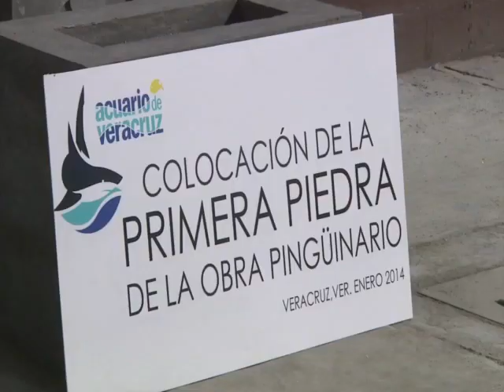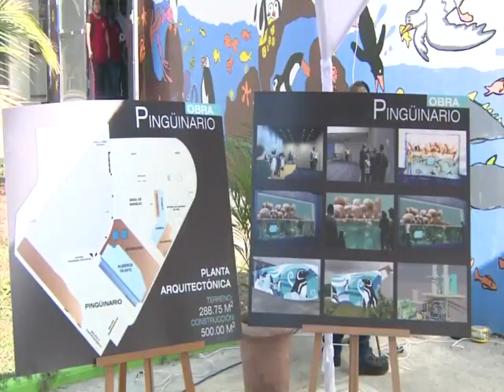Noticieros Televisa Veracruz - Se construye pinguinario en el acuario de Veracruz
Ya vienen los pingüinos. Tendrán un hogar en Veracruz, proceden de Chile, Argentina y Sudáfrica y se convertirá en un atractivo más de la zona conurbada